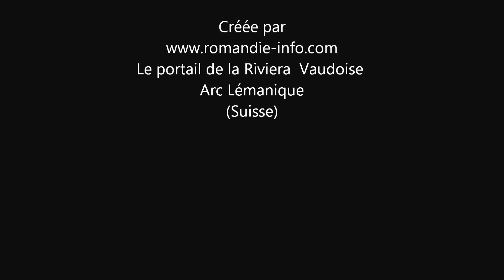Sartène, Corse Sud, ses paysages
Corse, corse sud Sartène, paysages de la Corse. Photos et montage vidéo Fabienne Collet Le portail de la Riviera Vaudoise Arc Lémanique